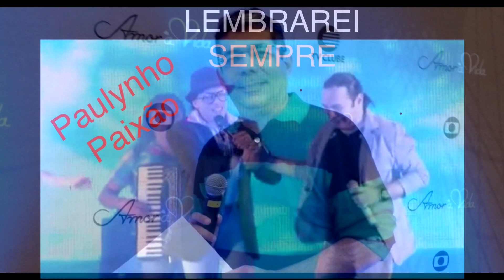LOURO, IRMÃO DO PAULYNHO PAIXÃO, ESCLARECE TUDO AO PAULO MÁRCIO DA FM O DIA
" Várias pessoas ainda não entenderam realmente como aconteceu o acidente com o cantor Paulynho Paixão e inda tem pessoas que colocam outros vídeos nas redes sociais, confundindo os fãs que o amavam.
Neste vídeo, o próprio irmão, Louro Paixão, numa entrevista concedida ao radialista Paulo Márcio da FM O DIA de Teresina
, esclarece como tudo aconteceu. " Veja o vídeo.